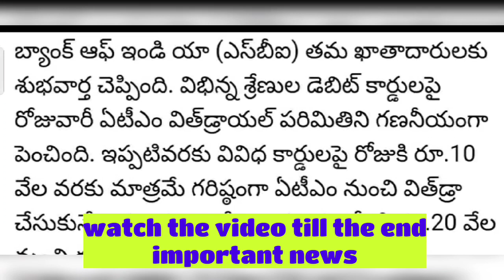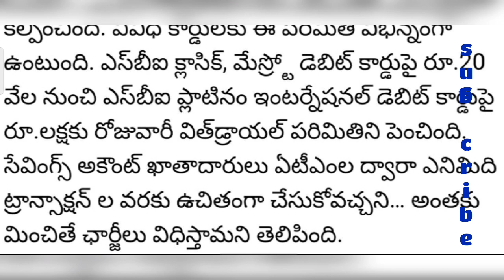SBI BANK COSTUMERS NEW RULES/WITHDRAWAL LIMITS CHANGED/తెలుసుకోండి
SBI WITHDRAWAL LIMITS CHANGED/GOOD NEWS TO ALL SBI COSTUMERS